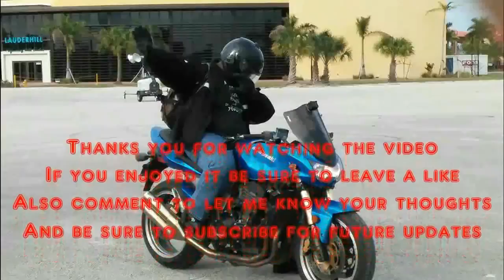Going to the Hospital again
This is the continuation of my previous video titled FML: My Life Fucqered. Just my trip going to pick my wife up from the hospital, and I decided to try something new.

CAMERA
iON Camera 1023 Air Pro 2 Wi-Fi

BLUETOOTH
Buyee 1000m Bt Interphone

HELMET
HJC CL-MAXBT II Bluetooth Modular

GLOVES
TCBunny® Carbon Fiber Pro-Biker

SHOES
Vega Merge Men's Motorcycle Boots